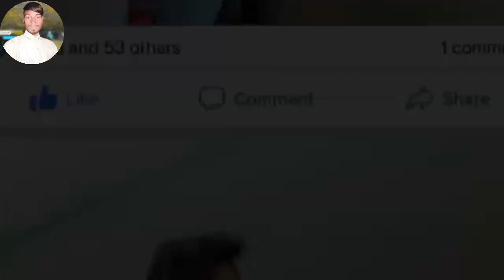Manju murmu viral video//Manju murmu reply video//Manju murmu diku Kora viral video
your question:-